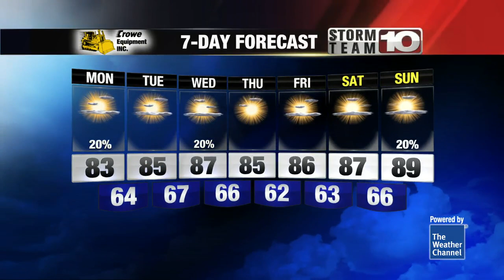Comfortable July weather continues today!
Warm conditions continue this afternoon alongside sunshine!